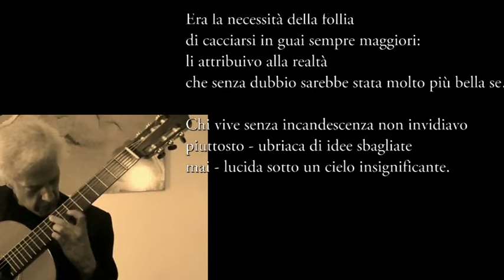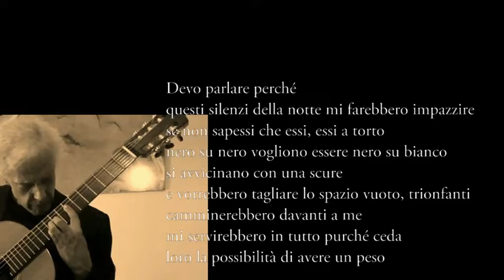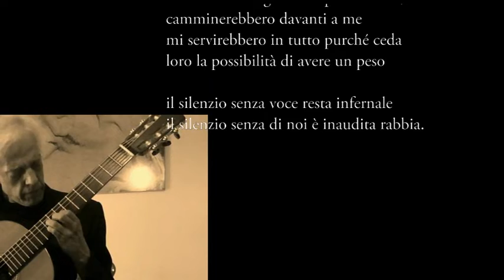Francesca Fiorentin: Tre poesie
testi tratti da: Carcere della terrestrità, edizioni Macabor, 2021
musica: Dedicatoria di Granados eseguita alla chitarra dal M° Marcos Vinicius, voce e video: beppe costa